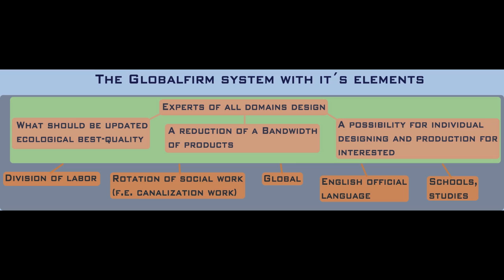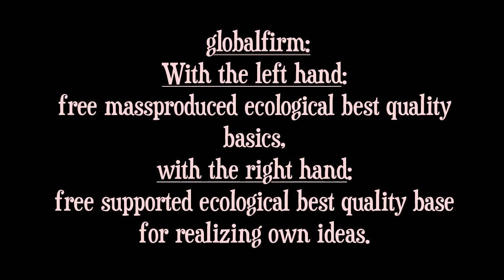Global Government Globalfirm ; 64 mpc2000beat rap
Global Government Globalfirm
Alternative Government ↑Gl♥balfirm
Globalfirm™Humanity´s Identity
Many problems, one solution:
Globalfirm™
problems: